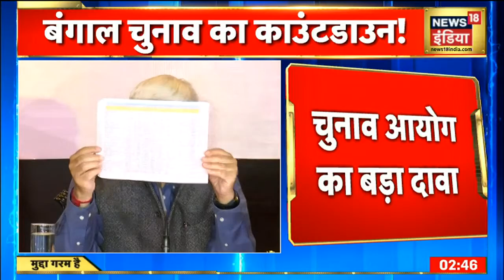TMC पार्टी के एक और नेता ने दिया इस्तीफा, Mamata Banerjee की बेरुखी है कारण !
बंगाल चुनावों पर चुनाव आयोग की सभी दलों के साथ आज बैठक हो रही है. बैठक में बंगाल में शांतिपूर्ण मतदान पर चर्चा हो रही है. बीजेपी ने बंगाल और त्रिपुरा पर जो सवाल उठाए थे. जिस पर चुनाव आयोग जांच कर रहा है. चुनाव आयोग ने सेना बल लाने के भी संकेत दिए हैं.